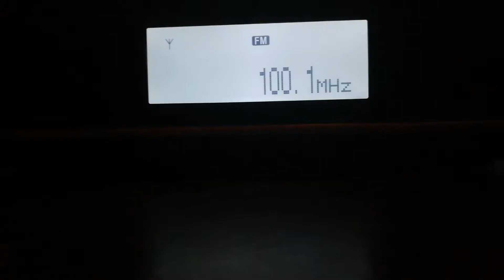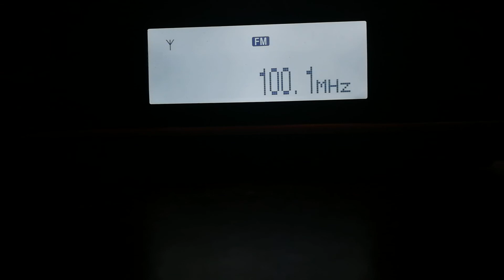DX en FM - Radio Canal 100 de Asunción, Paraguay (100.1 MHz) captada desde Oberá, Argentina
Fecha: 02/JAN/2019 a las 13:39 (GMT -3)
Transmisor: Asunción, Paraguay
Potencia: 100 kW
Distancia: 350 kilómetros
Receptor: Sony xdr-f1hd
Antena: 1byone Omnidireccional de FM